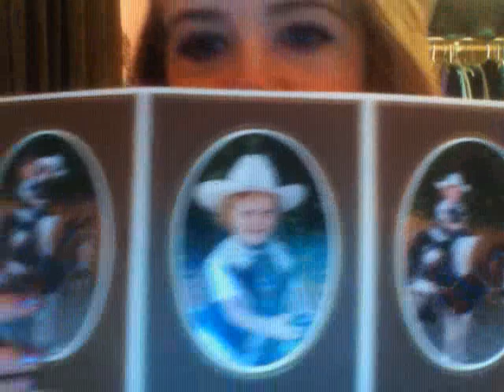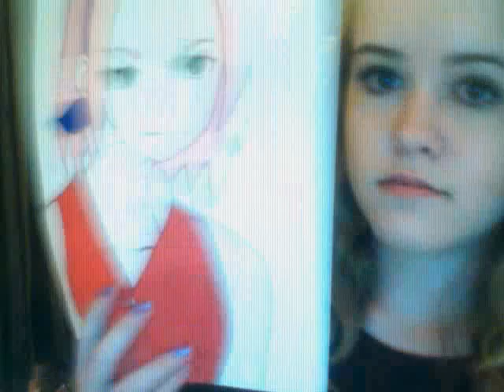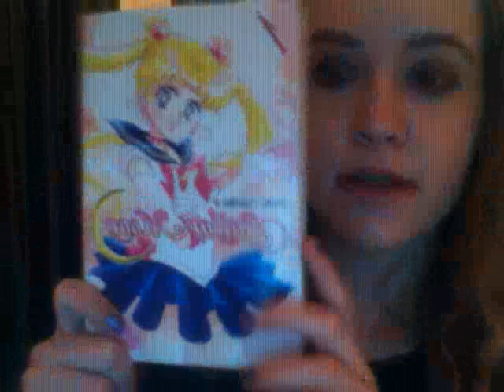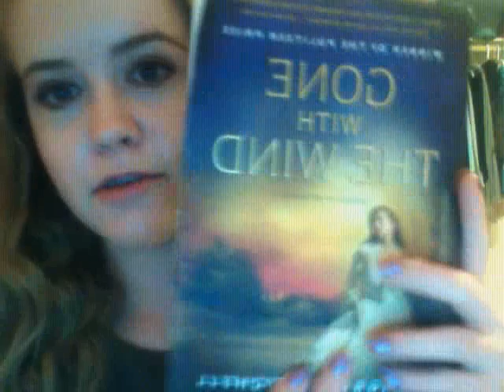My first video!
I'm Sarah, 14 years old, from California.
lol sorry about my stuttering and my now knowing what to talk about! this is my first video vlog thingy and i'm not used to it (yet). I will post videos as often as i can and you will get to see my come out of my shell